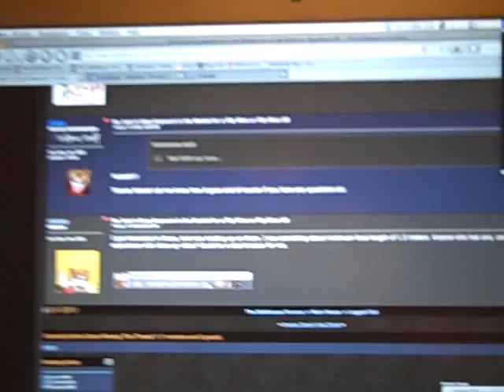Flip Mino (SD) close-up test